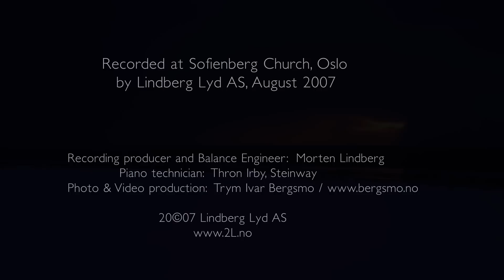Madison by Ola Gjeilo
MADSION by Ola Gjeilo,
from the STONE ROSE album,
Images from the Arctic part og Norway